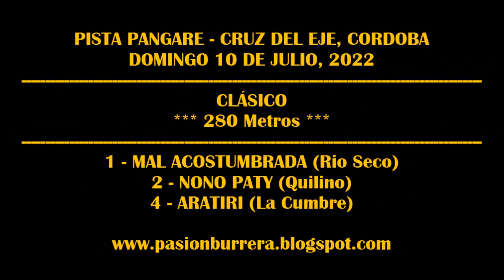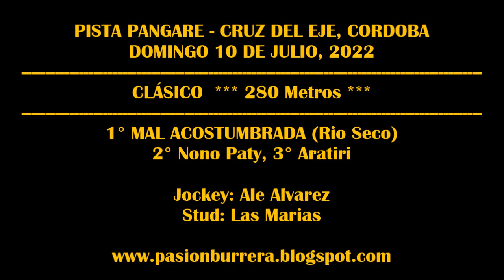MAL ACOSTUMBRADA: PISTA PANGARE - CRUZ DEL EJE (10-07-2022)